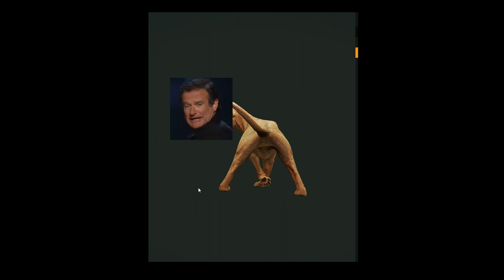TheHunterCOTW :Who loves KItty Edition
one of the funniest poses an animal has ever been in. Just think it takes a big rifle for that cat to get into that pose.